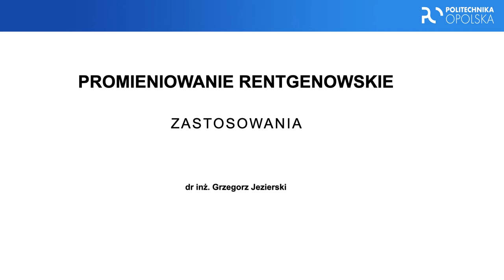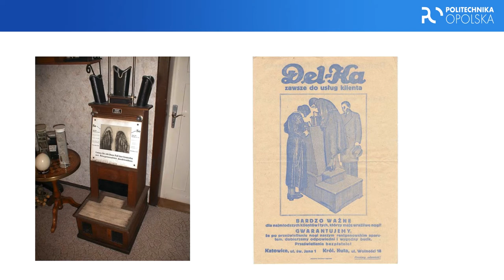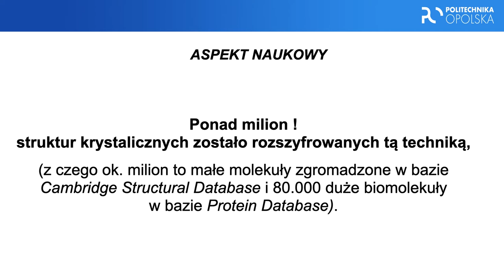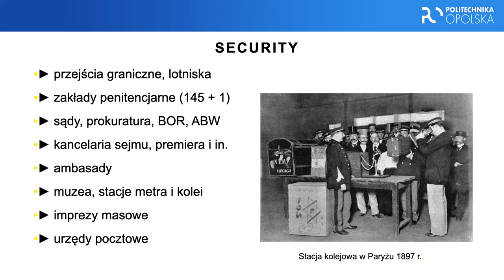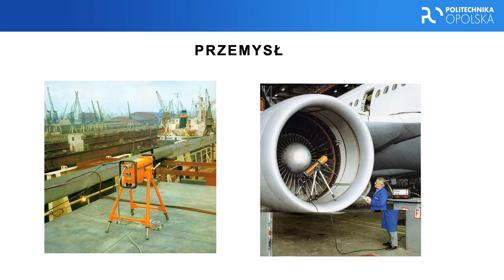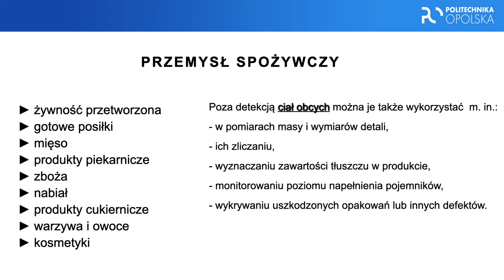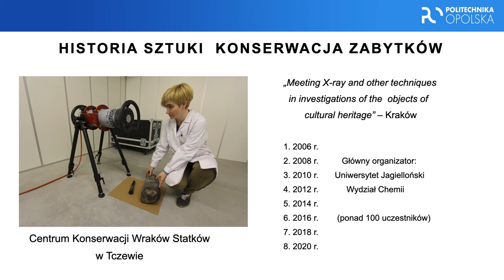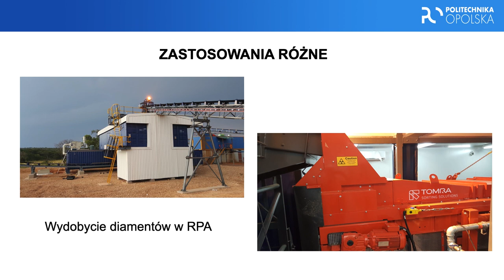Wykład otwarty : dr inż. Grzegorz Jezierski - Promieniowanie rentgenowskie cz.2 - zastosowania